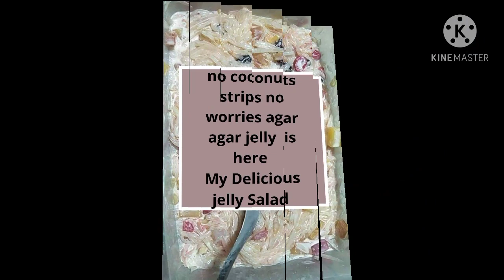How to Make buko Salad by using Agar Agar(Sarap pang hands buko salad)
Dahil sa Mahal ang halaga ng buko pd nating gawin negosyo...